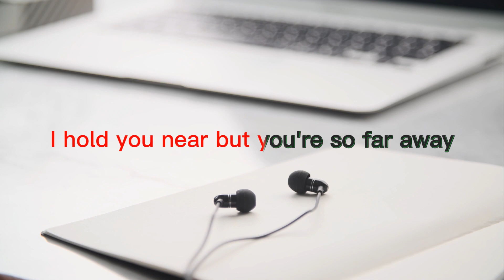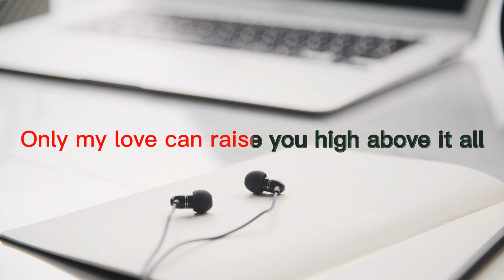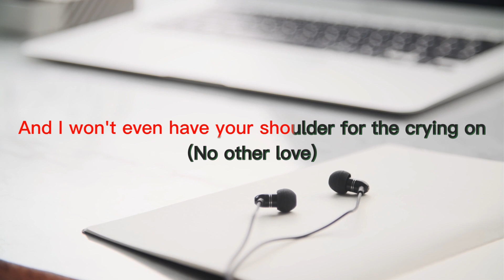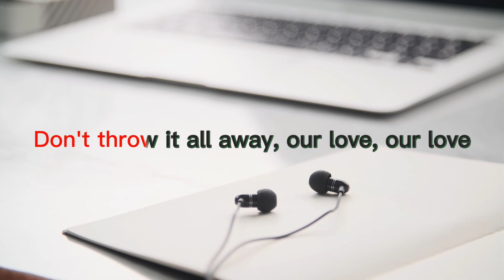Our Love Don't Throw It All Away~LYRICS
ANDY GIBB